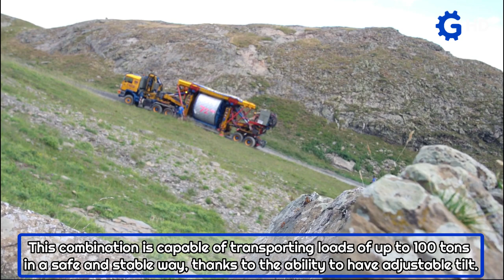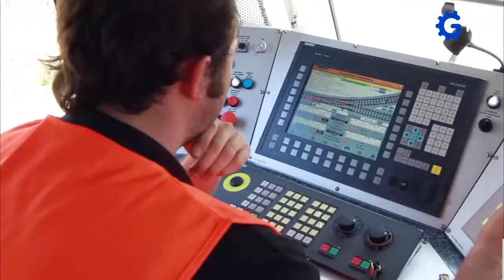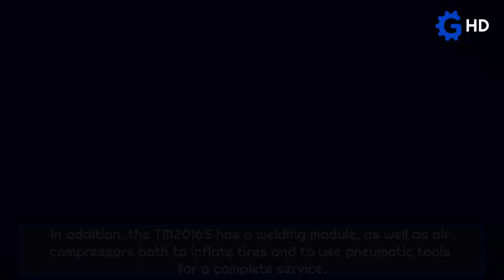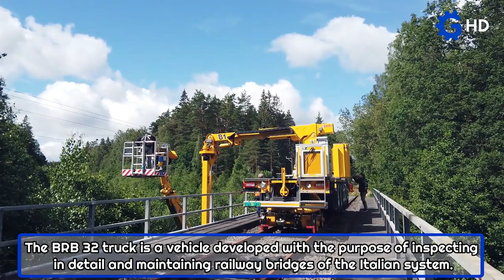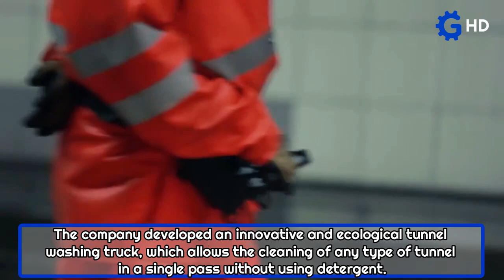THE MOST ADVANCED SPECIAL HEAVY DUTY TRUCKS YOU HAVE TO SEE ▶ SELF PROPELLED TRAILER FOR 100 TON